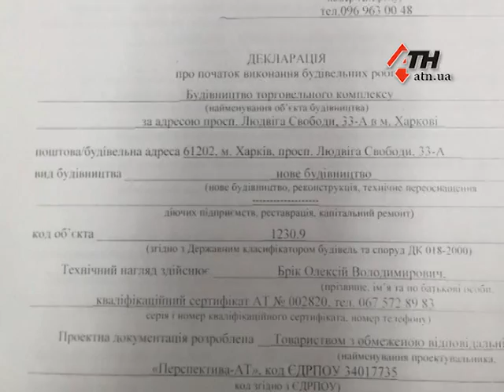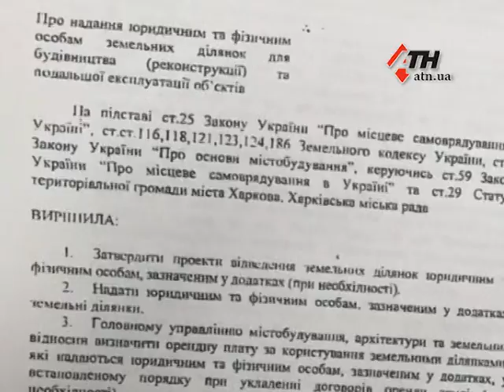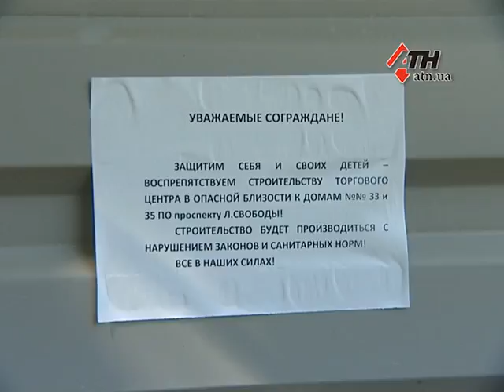31.08.16 - Строительство на Людвига Свободы. Кто и что решил построить на месте зеленой зоны